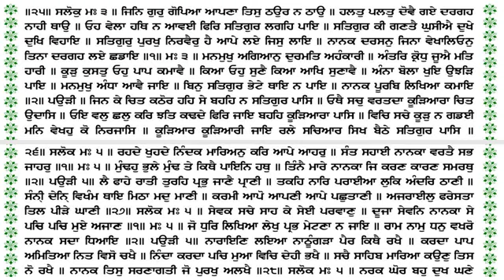454 Katha Sri Guru Granth Sahib Ji